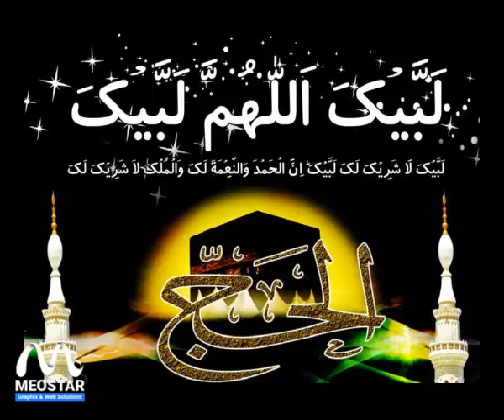Labbaik Allahumma Labbaik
Labbaik Allahumma Labbaik  Whatsapp status